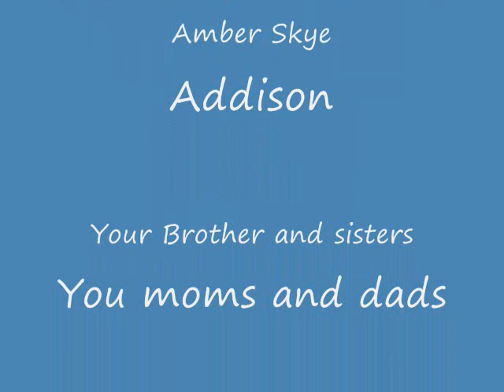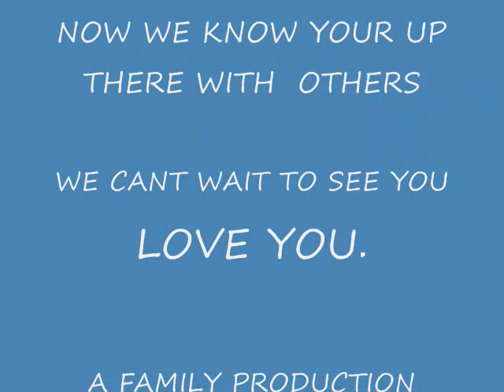R.I.P William Justin Bullard.wmv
This video is dedicated to my uncle and many others friends and family. Please comment like ppl on facebook WATCH ON YOUTUBE